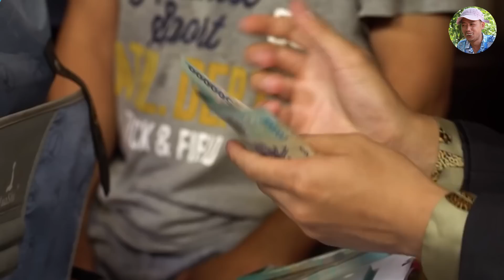Đời Con Nợ Full HD | Phim Hài Bình Trọng, Chiến Thắng, Hải Anh Đặc Sắc Nhất 2023